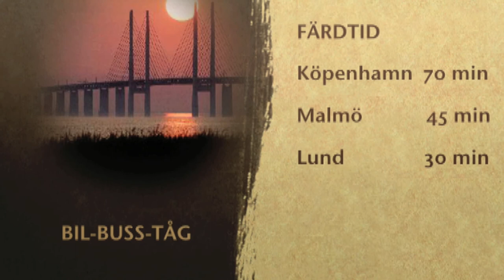Frostavallen presentation video by Ducimus Films.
Frostavallen Hotel & Conference presentation by Ducimus Films.